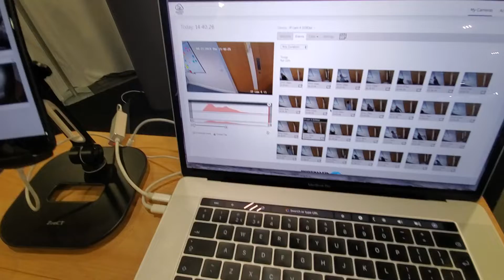SU LOGOTIPO en EPCOM Cloud